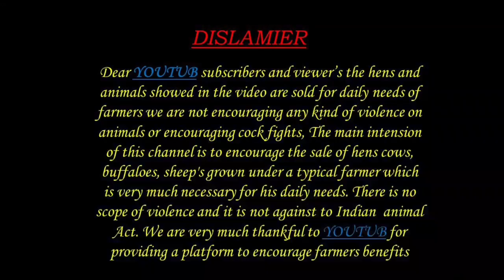BIGGEST SHEEP BAKRA KIRAN 8050516269 9482957117 పెద్ద పొట్టేళ్ళు అమ్మకానికి